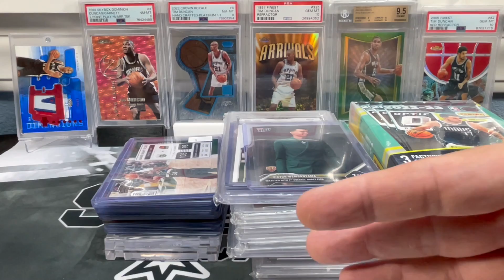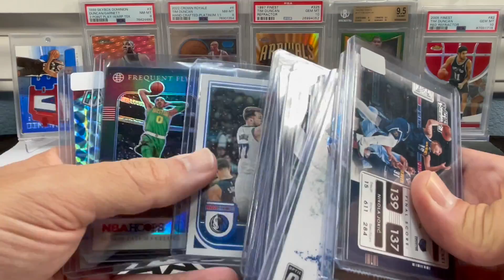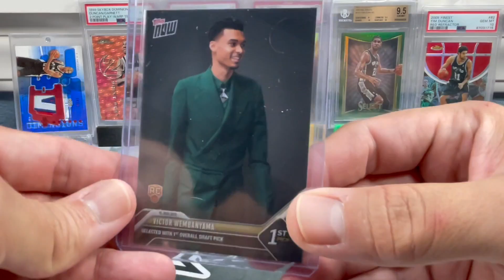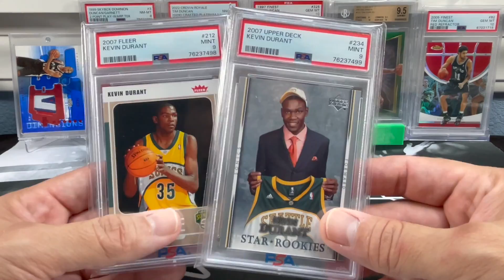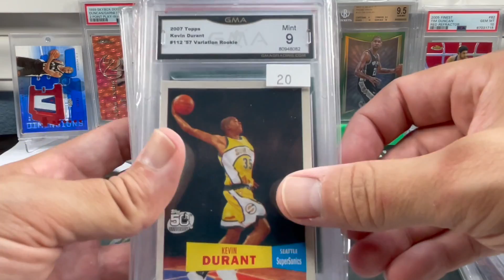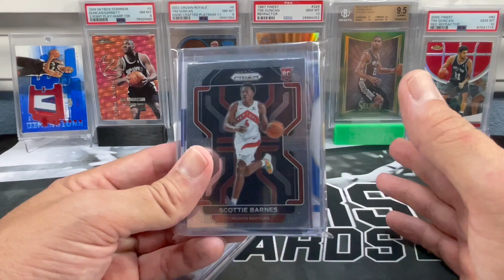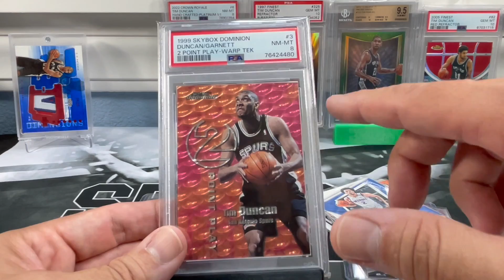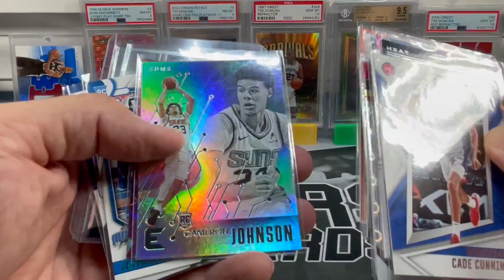💥💥 MY WIFE LEFT ME so I went CRAZY on Sportscards! 💥💥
Revealing my pickups from a recent show in Hawaii. Also opening up a @SageTheCollector Surprise Pack! ENJOY!